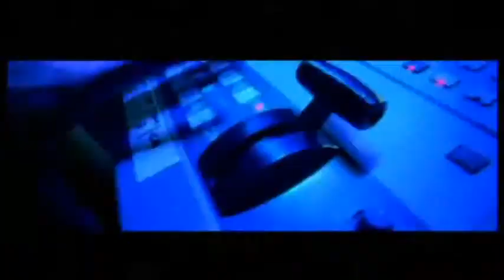Barthezz On The Move Original Video OFFICIAL